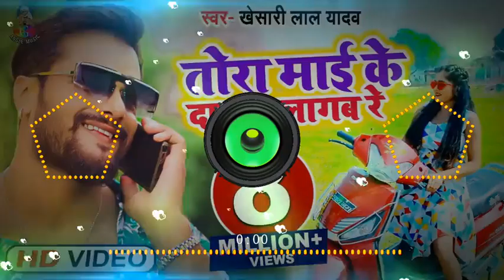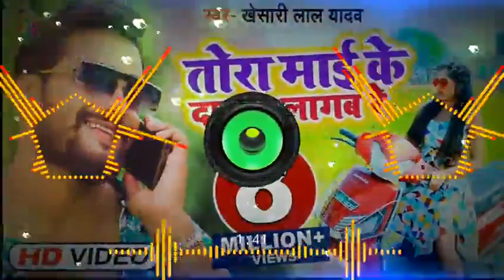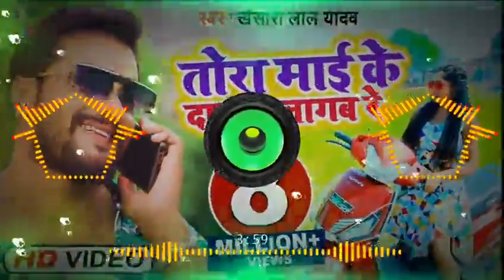Thor Mai ke damad lagab to Thor Didi ke bhatar lagab re DJ Mithun Sah Hard Bass mixing